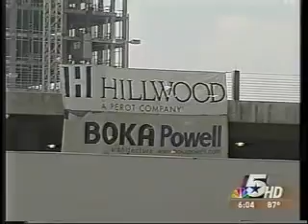Dallas Construction Stops - NBC5